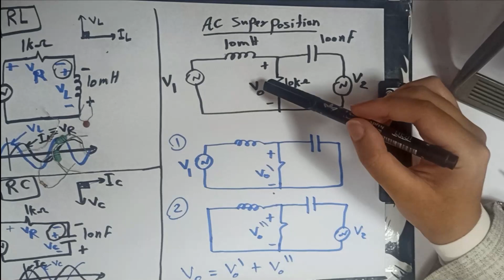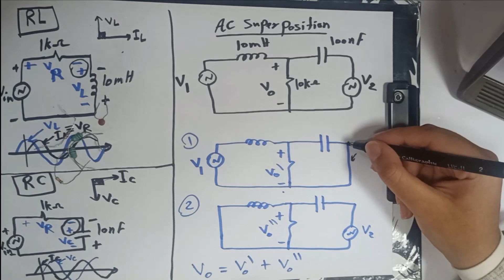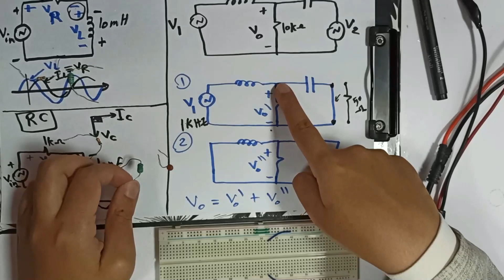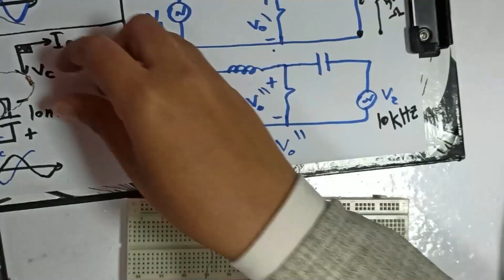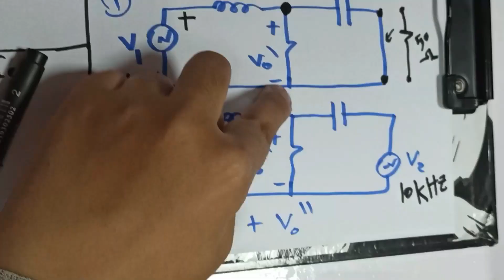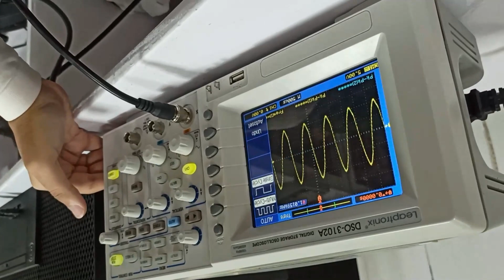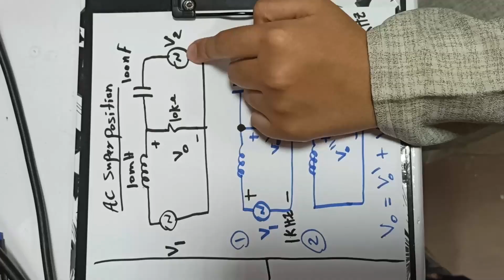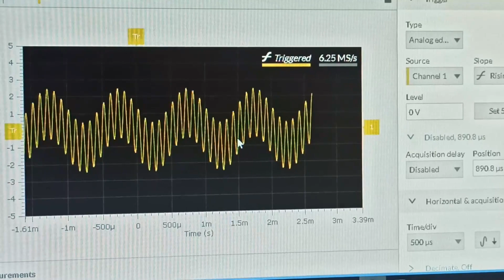superposition circuit || No.5